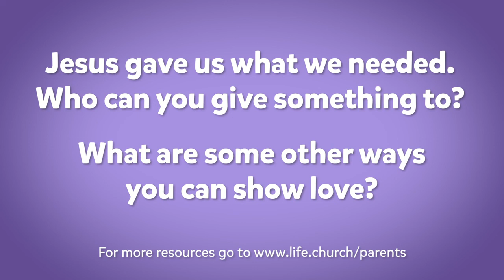Kids Church Online - March 27th - Ages 3-5